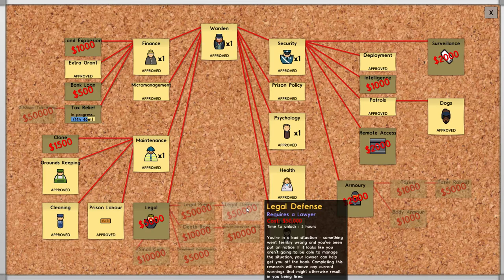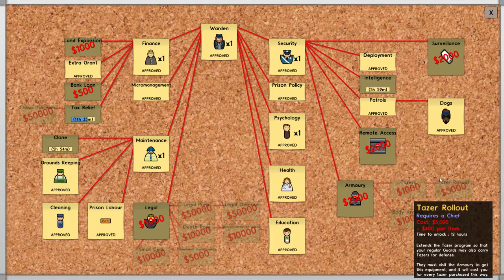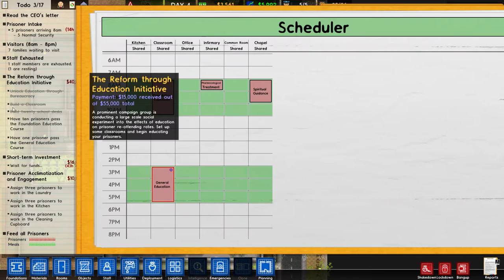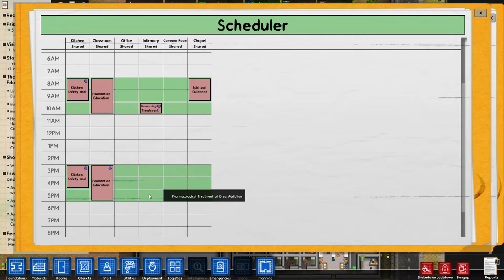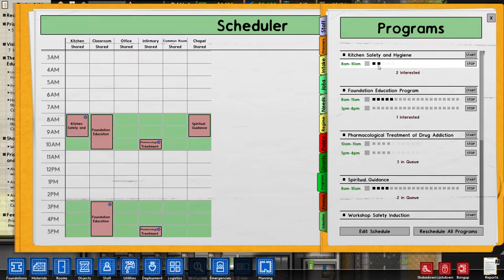Let's Play Prison Architect :: METAL DETECTORS! :: Part 7 Gameplay Walkthrough Tutorial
Leave a "Like" if you want more episodes!

Please leave a rating and a comment.